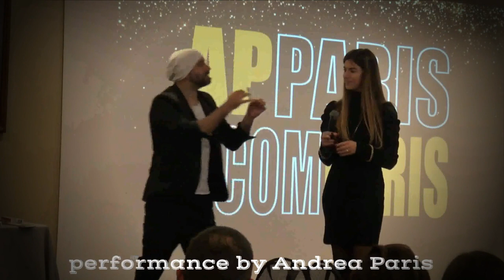Wand Xchange - Maurizio Visconti - lepetitmagicien.com